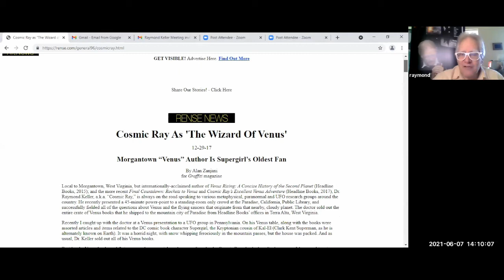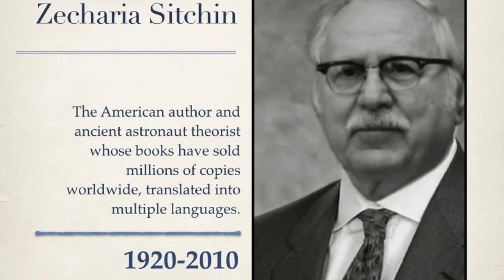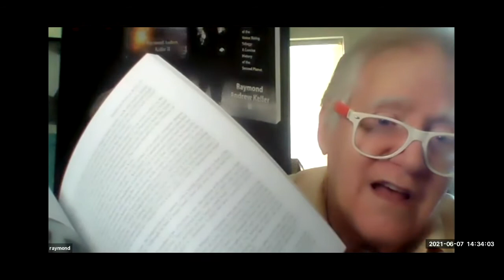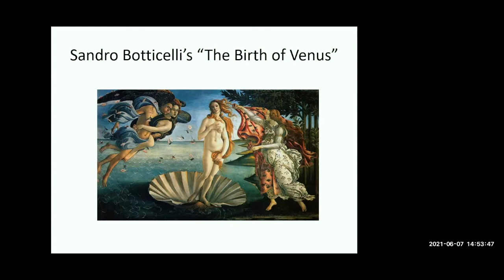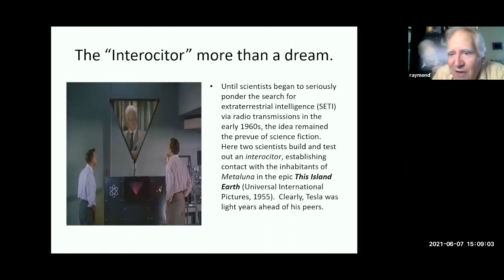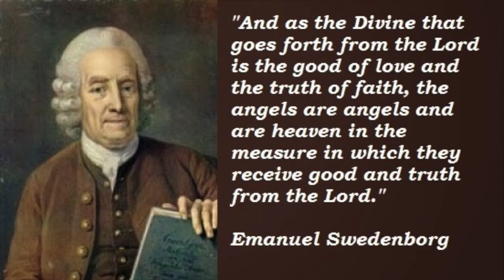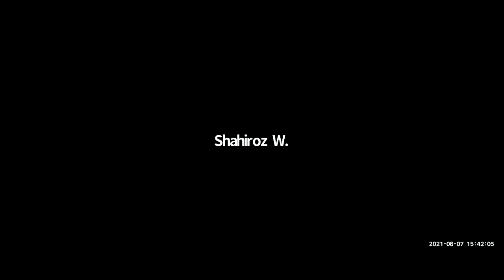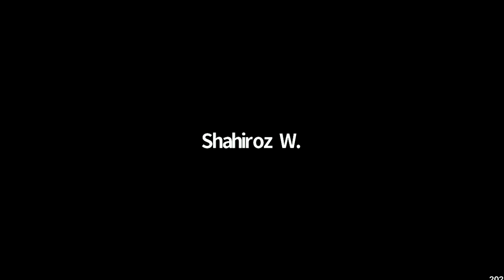An Astral Interview with Raymond Keller at Metapysical Hub.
Interviews with the Metaphysical people of our world.